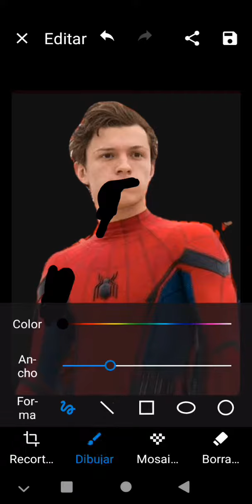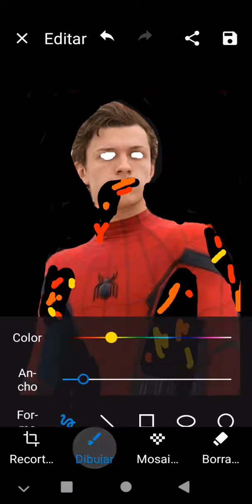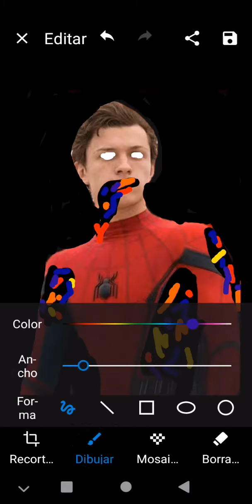el glich a llegado a marvel#davidlego11